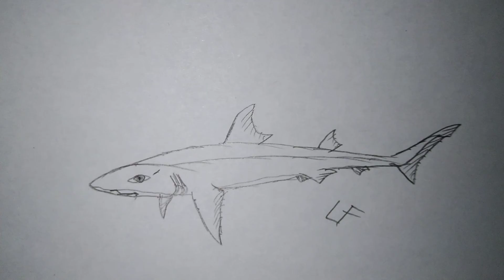How To Draw an Arabian Smoothhound Shark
Illustration on the thumbnail: Marc Dando.